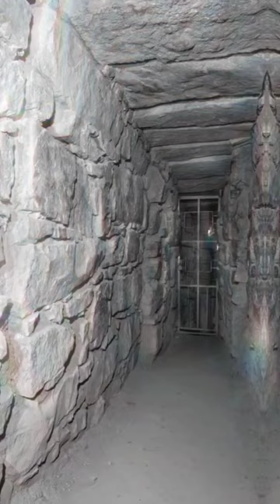Ancient Magic Mushrooms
In 1919, Julio Ctello, an archaeologist, made a significant discovery in the Andean Highlands of Peru, uncovering the ancient ceremonial center known as Chavin de Huantar. Positioned over 10,000 feet above sea level, it was a pivotal site for the Chavin culture, thriving between 1200 and 500 BC. This settlement, over 3300 years old, is renowned for its complex underground passageways and chambers. Among the intriguing artifacts discovered are strombus shell trumpets, believed to have been utilized in ceremonies, and the Telo obelisk, a granite monolith adorned with zoomorphic figures. Evidence suggests the site's priests engaged in the use of stimulants and psychoactive substances during rituals, alongside employing the structure's acoustics to enhance sound. With many of the underground tunnels yet to be explored, the mystery of Chavin de Huantar continues to invite speculation and further investigation.